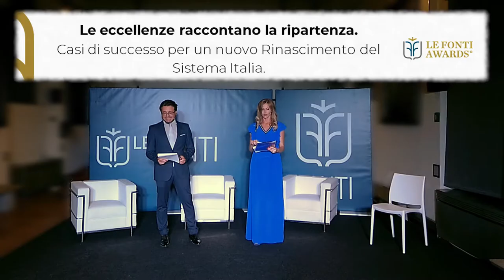LE FONTI CEO SUMMIT - 8 LUGLIO 2021